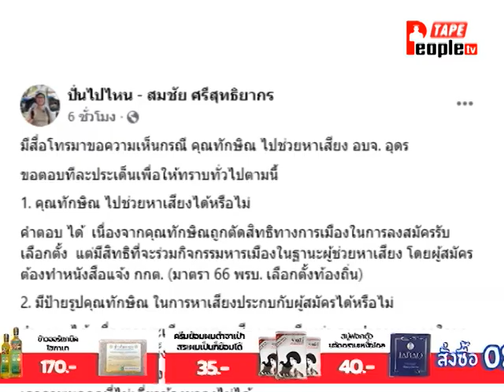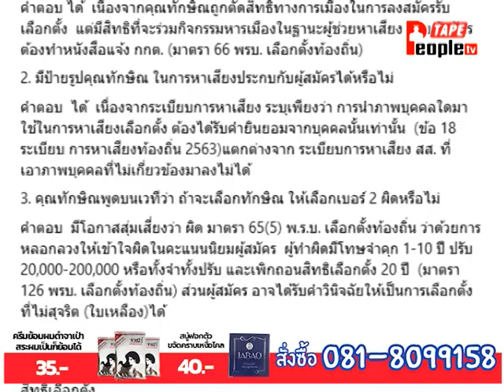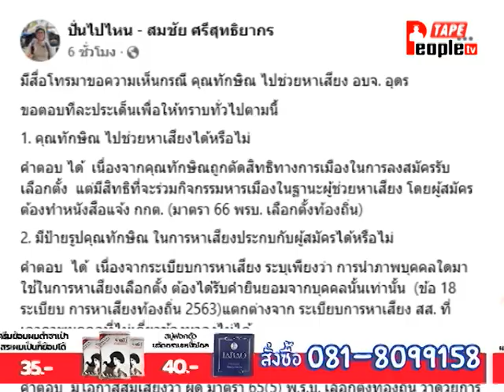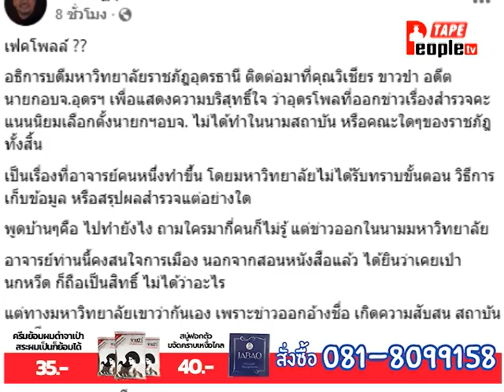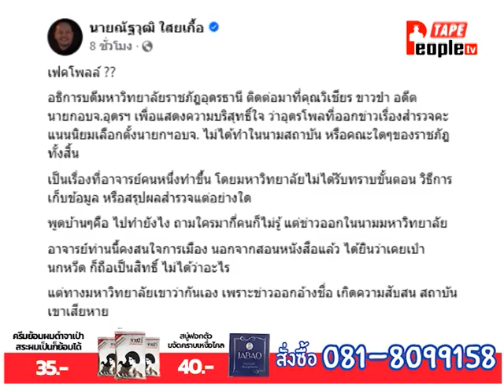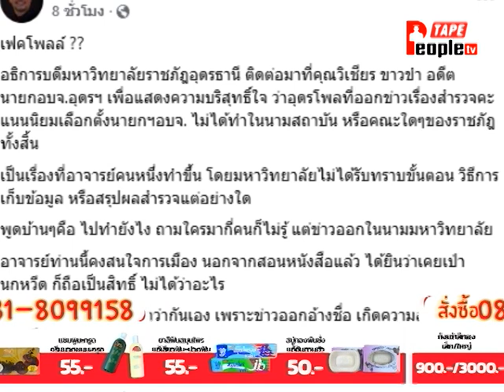People TV | เปิดประเด็นข่าวทุ่ม 14-11-2567